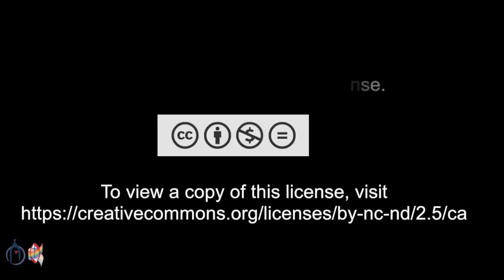Sunday Worship Service, May 17, 2020 at 10:30 AM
10:15 am - Pre-Service Music
10:30 am - Sunday Service

Easter 6
We are so grateful to be able to gather online for Music and Sunday Worship Service. Please invite a friend to join you.

25 Burnhamthorpe Road
Toronto, ON M9A 1G9
CCLI# 11522136
OneLicense# A-722907